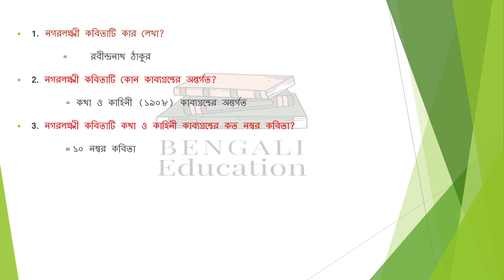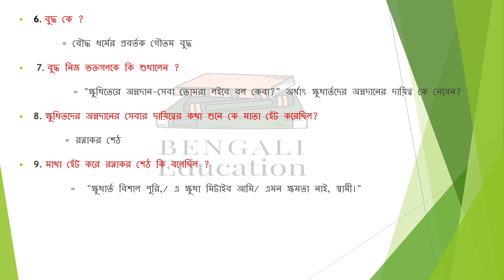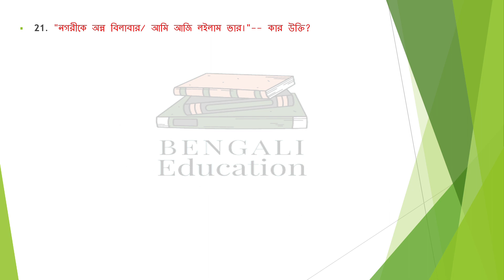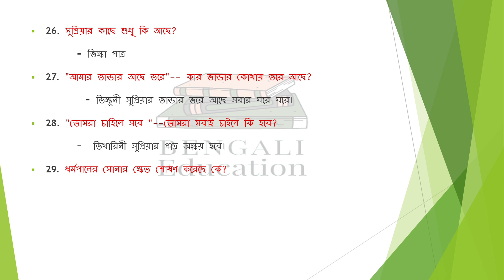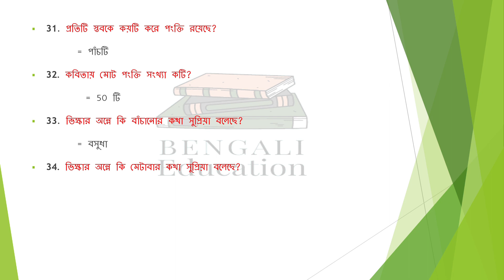নগরলক্ষ্মী || রবীন্দ্রনাথ ঠাকুর || নবম শ্রেণীর সাহিত্য সম্ভার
@Bengali Education